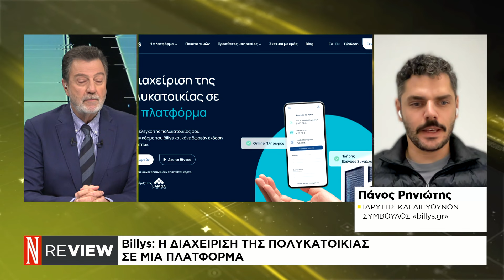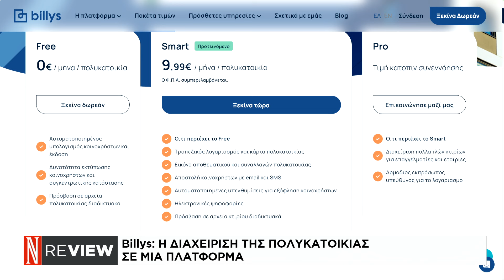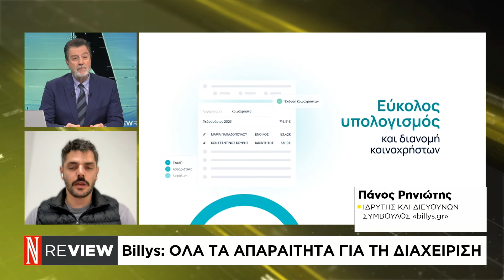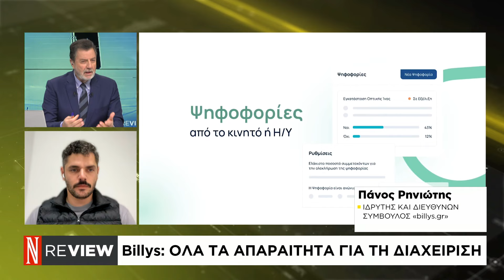Billys.gr: Η διαχείριση της πολυκατοικίας σε μια πλατφόρμα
Πάνος Ρηνιώτης – ΙΔΡΥΤΗΣ ΚΑΙ ΔΙΕΥΘΥΝΩΝ ΣΥΜΒΟΥΛΟΣ «billys.gr»